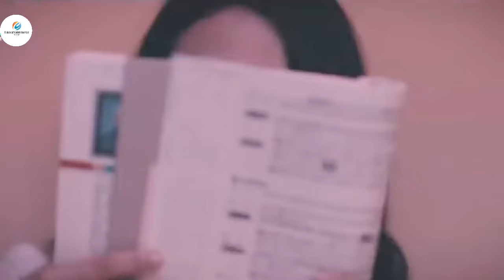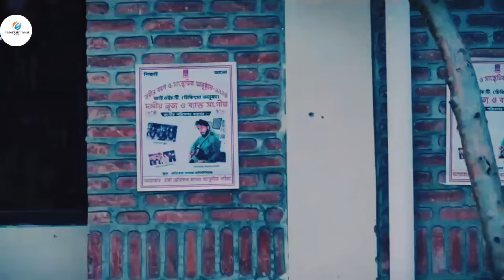মেঘনার আকাশ (Meghnar Akash)| Bangla New Drama | New Natok 2024 | Entertainment World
Presenting Bangla new telemovie  2024 - Meghnar Akash.Directed By Subroto Sonjib. Lead cast Zaher Alvi, Iffat Ara Tithi,. Hope you will enjoy our new telemovie. Bangla romantic natok, telemovie, single drama on our channel Seagull Entertainment.

Meghnar Akash। মেঘনার আকাশ | Zaher Alvi | Iffat Ara Tithi। Valentines Special | Bangla Telemovie 2024

SCRIPT: ASSADUZZAMAN SOHAG DIRECTION: SUBROTO SANJIB
CAST: ZAHER ALVI, IFFAT ARA TITHI, JEBA JANNAT, SADDAM MAAL, DABASISH CHAKRABORTY, AVESHEK CHAKRABORTY
SOHEL RANA, H IMON MUZAFFAR,  ZIAUL HAQ DIPU, LELIHAN GULZER
FAIZUL KABIR ROTHI,  MANJUR ELAHI, JAHIR BABU, TABASSUM LAMIA, TOWHIDUL ISLAM, MAISHA
ASIF, NAHIAN, RIAD, RAFSAN HUQ AND OTHERS
CHIEF ASSISTANCES DIRECTOR: MD. SHAHJADA KABIR SHUVO, MD. TOWHIDUL ISLAM
ASSISTANT DIRECTOR: TANIA RAHMAN
POSTER DESIGN: ANJON ISLAM
Producer: Zaher Alvi, MD Faizul Kabir Rothi
Label: Seagull Entertainment
Technical Support: Seagull Entertainment

A Seagull Entertainment PRODUCTION.
Watch Our Most Popular Drama :
Kabin। কাবিন
    • Kabin | কাবিন | Zaher ...  ​

Opekkha | অপেক্ষা
    • Opekkha (অপেক্ষা) | Ro...  ​

Bou er peray jibon noshto। বউ এর প্যাড়ায় জীবন নষ্ট
    • Bou Er Peray Jibon Nos...  ​

Bived। বিভেদ
    • Bived। বিভেদ - Full Ro...  ​

Porichoy। পরিচয়
    • Porichoy | পরিচয় | Ide...  ​

Dui Boner Ek Jamai | দুই বোনের এক জামাই
    • Dui Boner Ek Jamai | দ...  ​

Pita VS Pita | পিতা বনাম পিতা
    • Pita VS Pita | পিতা বন...  ​

Ekti Bashor Rater Golpo | একটি বাসর রাতের গল্প
    • Ekti Bashor Rater Golp...  ​

Bicched | বিচ্ছেদ
    • Bicched | বিচ্ছেদ | Za...  ​

H2 | এইচ টু
    • H2 | এইচ টু | Zaher Al...  ​

Piriter Petni Valo | পিরিতের পেত্নি ভালো
    • Piriter Petni Valo | প...  ​

Ekti Bashor Rater Golpo 2 | একটি বাসর রাতের গল্প 2

Valentine's Day, also called Saint Valentine's Day or the Feast of Saint Valentine, is celebrated annually on February 14. It originated as a Christian feast day honoring a martyr named Valentine, and through later folk traditions it has also become a significant cultural, religious and commercial celebration of romance and love in many regions of the world.

There are a number of martyrdom stories associated with various Saint Valentines connected to February 14, including an account of the imprisonment of Saint Valentine of Rome for ministering to Christians persecuted under the Roman Empire in the third century. According to an early tradition, Saint Valentine restored sight to the blind daughter of his jailer.[8] Numerous later additions to the legend have better related it to the theme of love: tradition maintains that Saint Valentine performed weddings for Christian soldiers who were forbidden to marry by the Roman emperor; an 18th-century embellishment to the legend claims he wrote the jailer's daughter a letter signed "Your Valentine" as a farewell before his execution.

The 8th-century Gelasian Sacramentary recorded the celebration of the Feast of Saint Valentine on February 14. The day became associated with romantic love in the 14th and 15th centuries, when notions of courtly love flourished, apparently by association with the "lovebirds" of early spring. In 18th-century England, it grew into an occasion for couples to express their love for each other by presenting flowers, offering confectionery, and sending greeting cards (known as "valentines"). Valentine's Day symbols that are used today include the heart-shaped outline, doves, and the figure of the winged Cupid. In the 19th century, handmade cards gave way to mass-produced greetings. In Italy, Saint Valentine's keys are given to lovers "as a romantic symbol and an invitation to unlock the giver's heart", as well as to children to ward off epilepsy.

This content is a Copyright protected content of Seagull Entertainment . If someone try to violate the copyright, legal action will be taken against those !!!